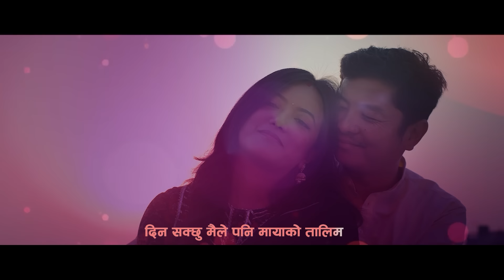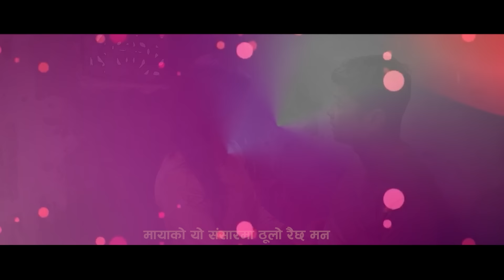Bihe Pass | Official Title Lyrical Song Pratap Das | Dayahang Rai, Prakriti Shrestha, Buddhi Tamang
Bihe Pass | Official Title Song | Pratap Das | Dayahang Rai, Prakriti Shrestha, Buddhi Tamang
RR Films Production Presents
" BIHE PASS "

►In Cinemas
Baishakh 1st/ 14 April , 2023

:::::::::::::::::: AUDIO CREDIT::::::::::::::::::::::

♪  VOCAL ♪
Pratap Das

♪  LYRICS ♪
Bishnu Bhandari

♪  MUSIC ♪
Saroj Pokharel

♪ ARRANGE ♪
Dibes Rai

♪ MUSIC PROGRAM ♪
Pritam Dutta

♪ FLUTE ♪
Ratna BK

♪ MIXING ♪
 Kisor Thapa

► Title Song Edit/VFX
Samir Miya
Khali Chhaina Mero Mutu Male
Ntc-0849521

Khali Chhaina Mero Mutu Female
Ntc-0849522

Zindagiko Goretoma
Ntc- 0849877

Bihe Pass
Ntc- 0850822

Bihe Pass Antara
Ntc- 0850823

::::::::::::🎬 Movie Credits::::::::::::::

►Starring
Dayahang Rai
Prakriti Shrestha
Shishir Wandel
Buddhi Tamang
Rabindra Jha
Shyam Rai
Bishal Pahari
Subash Gajurel
Hiuwala Gautam
Rusha Neupane
Nabin Sherchan
Prakash Bhujel
Uma Baniya

► Cinematography
Shiva Dhakal

► Drone Opretor
Nageen Dhimal

► Edit
Mitra Dev Gurung

► Music
Pravesh Mallick

► Lyrics
DP Khanal

► Background  Score
Shailendra Pradhan

► Singers
Adrian Pradhan
Bidhya Tiwari
Astitwa Karan

► Art
Sushant Shrestha

► MUA
Swastika Shrestha

► Dress
Nirajan Ghimire

► Costume Design
Suraj Bhujel

► Online Editor
Saugat Man Basnet

► Asst. Directors
Sajan Kafle
Sanjeev J Rawal
Bibek Khakurel

► Publicity Design
Rakesh Dahal

► Theatrical Trailer
Shahil Khan

► VFX
Samir Miyan

► Dubbing
Nabin Shrestha

► Color
Kunal Kunwar

► 5.1 Mixing
Mukesh Shah

► Story
Murray Kerr
Aakash Baral
Sajan Kafle

► Screenplay
Aakash Baral
Sajan Kafle

► Media Co-ordinator
Laxman Subedi

► Creative Head
Kedar Bhusal

► Choreography
Ramji Lamichhane

► Post Production
Classic Cine Universe

► Digital Partner
Budha Subba Digital

► Distribution
RR Films

► Production Controller
Bimal Dhamala

► Chif Asst. Director
Binaya Raj Poudel

► Co. Producer
Gyaljen Lama
Bal Krishna Pakhrin

► Presenter
Rohit Kattel

► Producer
Rojan Shrestha

► Ex. Producer
Ratna Shrestha

► Director
Prabesh Poudel